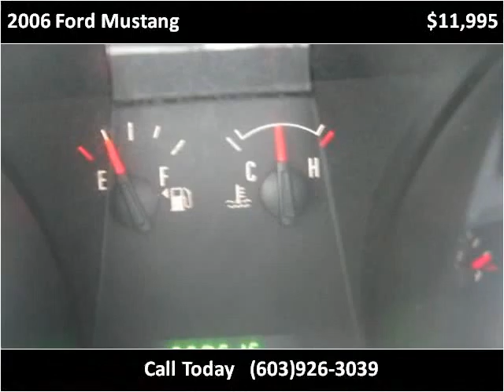2006 Ford Mustang Used Cars Hampton Falls NH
This 2006 Ford Mustang is available from Seacoast Wholesale.